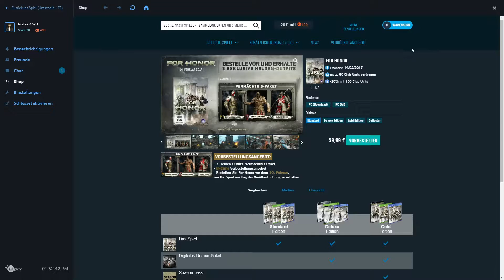For Honor I 01 I Mit Schwert und Lanze ins Getümel [Open Beta]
Wir spielen Hier die Open Beta von For Honor. Abgesehen davon, dass der anderer Lukas besser ist als ich, schauen wir uns mal jeden Modi an :)